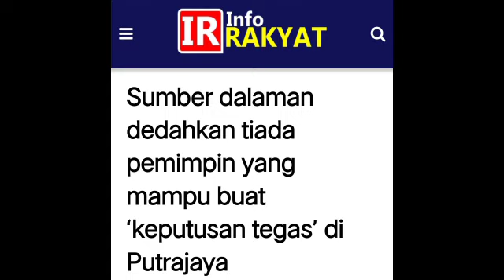ORANG DALAM MUHYIDDIN BONGKAR RAHSIA PERIKATAN NASIONAL PALING KETAT! TERUK AMAT!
SEMOGA SEMUANYA DILINDUGI